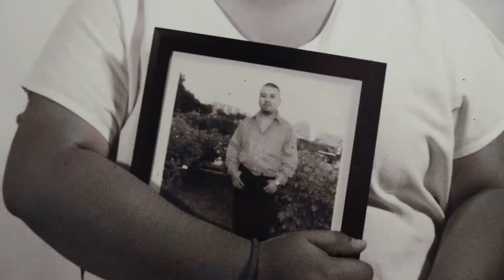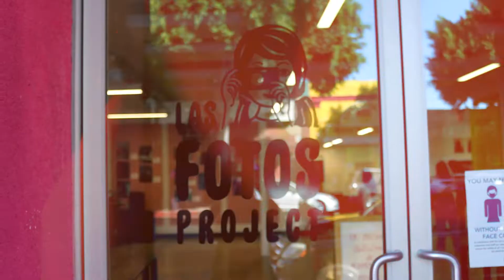Las Fotos Project presents Kimberly Espinosa: Memories That Make Home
About the Artist: Kimberly Espinosa (she/lebe’) is a Zapotec community organizer and photojournalist from Koreatown, Los Angeles. Their work highlights connections to family history, youth culture, and community solidarity.

Growing up in a community where storytelling exists as a prominent method of preserving ancestral knowledge, she understands the importance of practicing this in the work she documents. During her high school experience, Kimberly was a student with Las Fotos Project and the Koreatown Storytelling Program. She developed intergenerational interviews along with photographs of community members who spoke about their hometown memories, experiences as part of the working class, and their dreams for a better world. This fall, Kimberly will be attending Northwestern University as a first-year student in the Medill School of Journalism.